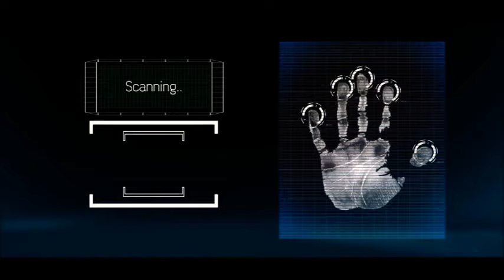La complicité de l'église catholique pour nuire les actions du chef : fatshi 🦅seul contre tous